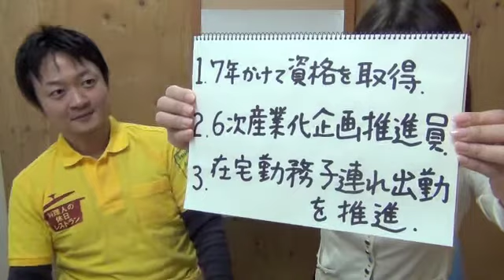札幌人図鑑 森下浩さん １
１、７年かけて資格を取得